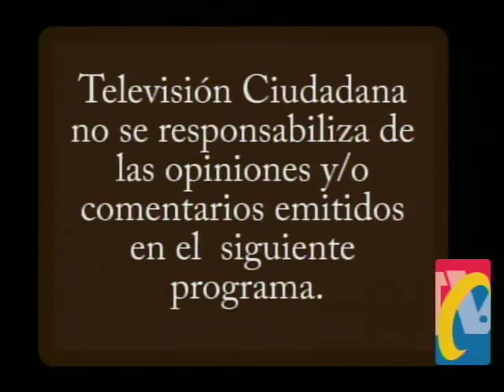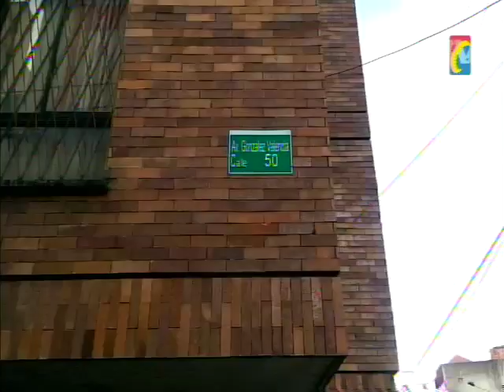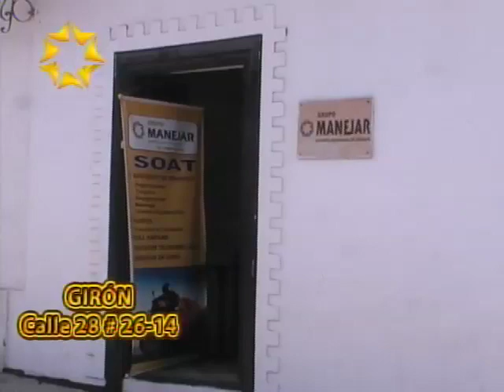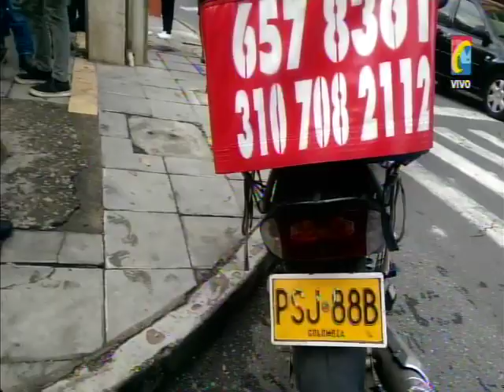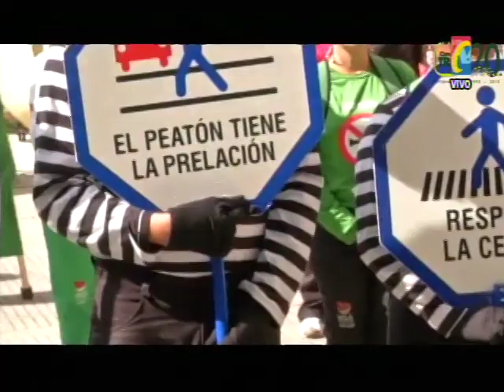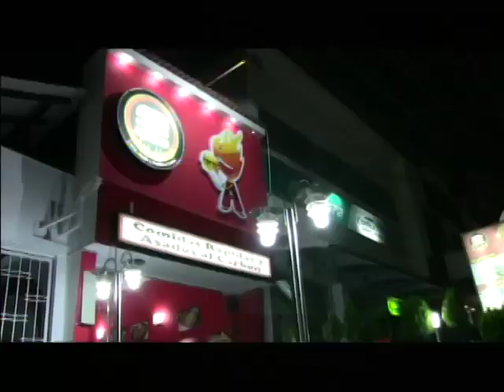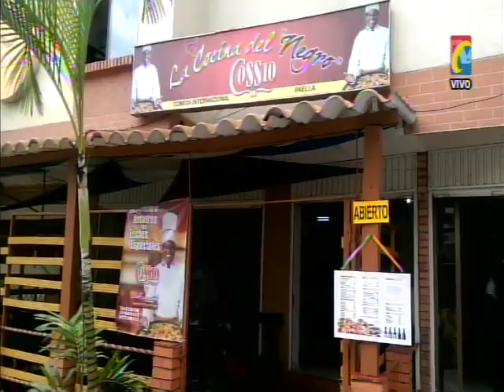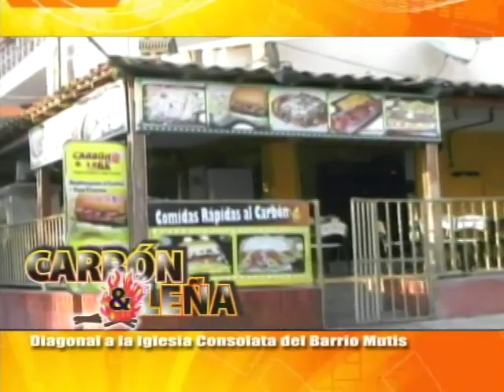Programa IMPACTO Viernes 17 de JULIO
01- Alcalde de BUCARAMANGA- Luis Francisco Bohórquez Viola GIRO PROHIBIDO a la izquierda Calle 50 Av. González Valencia
02- Caravana del Alcalde Hace Giro Prohibido Calle 50 Av. G Valencia- Jueves 16 Julio
03-NO AL DIA SIN MOTO- dice presidente de FENALCO Santander- Alejandro Almeida
04- Por Pasar semáforo Rojo Calle 50 Av. G. Valencia 2 Motos se Estrellaron
05- Cámaras de Seguridad y Cornetas para Monitorear Riñas, delitos y Accidentes Transito
06- Ciudadanos si creen campañas TEW VEO BIEN, tengan efectos Ciudadanía
07- NEGRO COSSIO- cocina de Mar- Especialidad Paellas
08- Trancones Cra 25 Calle 48 doble Vía, Por Irrespeto conductores Invaden carril
09- Ataques de la Guerrilla en Taraza y Yarumal vía Antioquia con la Costa
10- BETULIA- Dañaron Viviendas para hacerse pasar por Damnificados de Temblor y obtener Beneficio
11- Video CHAMPETA que Invita JUSTICIA POPULAR contra Delincuentes